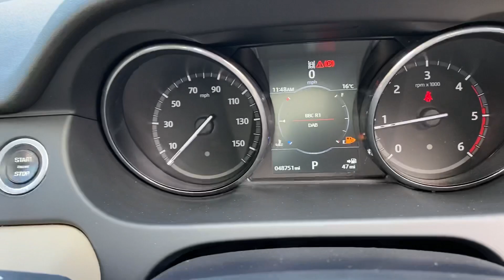Land Rover Discovery Sport HSE